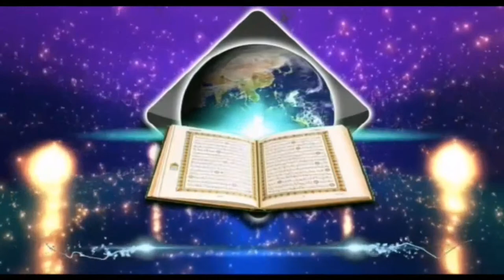মহিলাদের ইতিকাফ করার বিধান কি । তারা কি বাসায় ইতিকাফ করতে পারবে? শাইখ কাজী জাহিদ মাদানী।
মহিলাদের ইতিকাফ করার বিধান কি । তারা কি বাসায় ইতিকাফ করতে পারবে? আপনাকে AL FURQAN media.